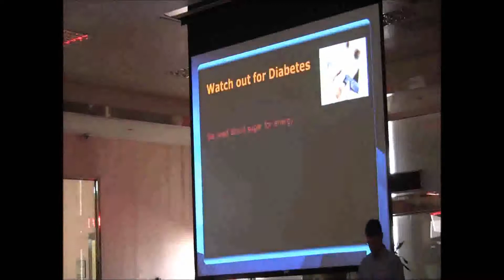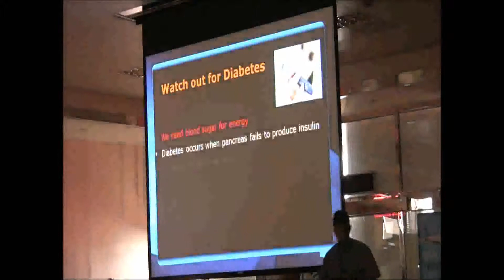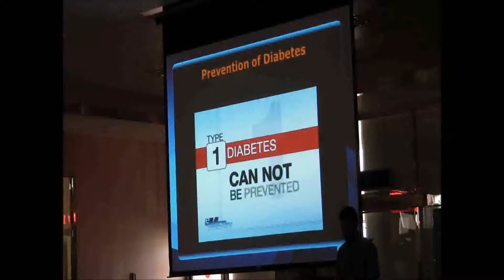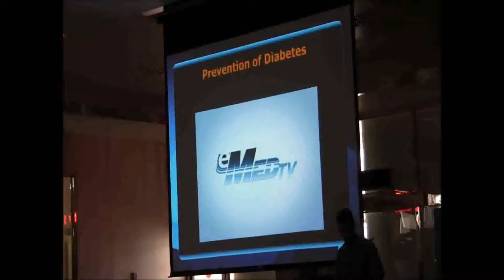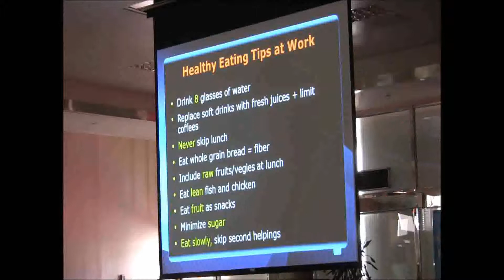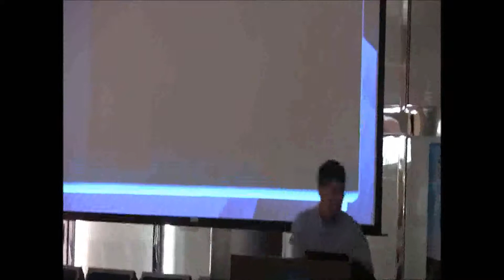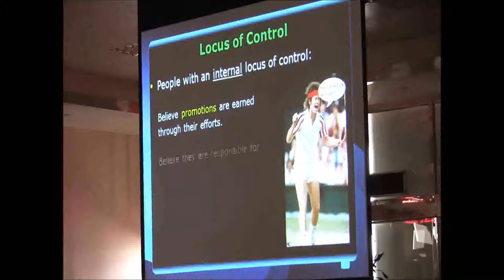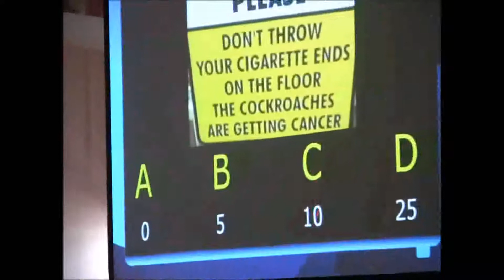Health and Wellness (Aviation Dept) - part 2.avi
"Health and Wellness in the Workplace" workshop given at the Aramco Aviation Department on 19 October, 2011-part 2.